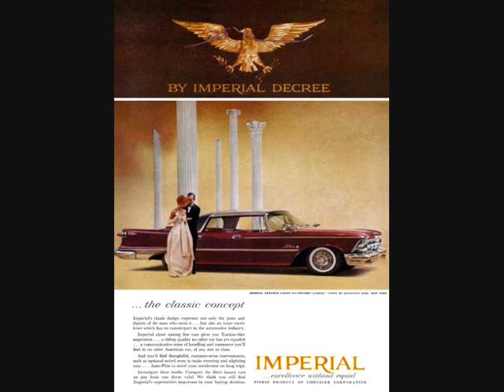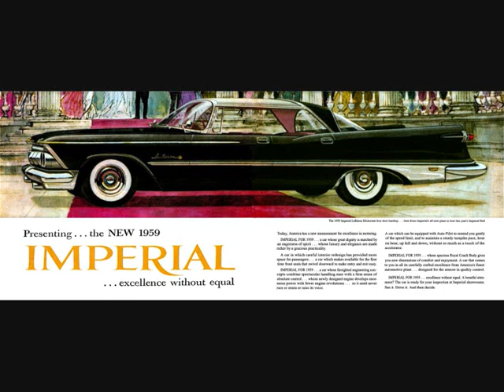Lanny Duncan - Romeo's Teacher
Nice teener from 1960